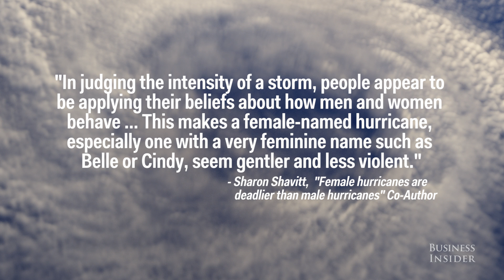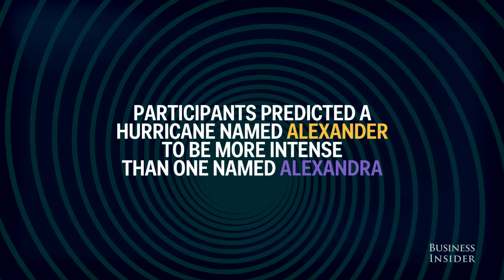Female-named hurricanes aren't taken as seriously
Researchers at Arizona State University and the University of Illinois examined hurricane deaths in the US from 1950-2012, and determined there was a difference when comparing masculine hurricane names to feminine ones.